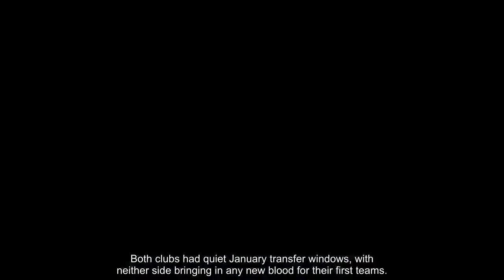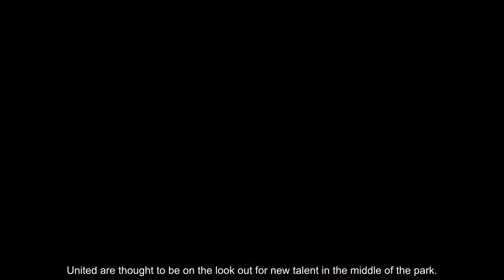Man Utd transfer news: Red Devils ready to do battle with rivals Man City for Lyon star